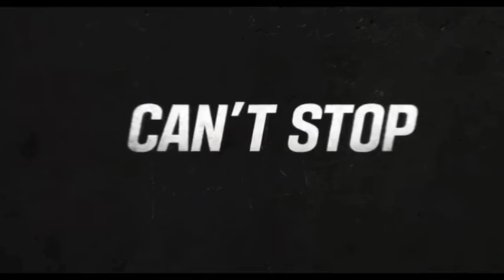Hard Hit Box office hit Korean Thriller Movie Trailer/Review in Malayalam by Cini Mas Abdulsathar